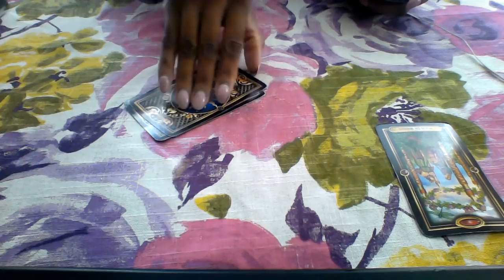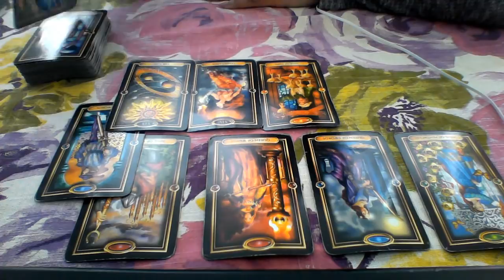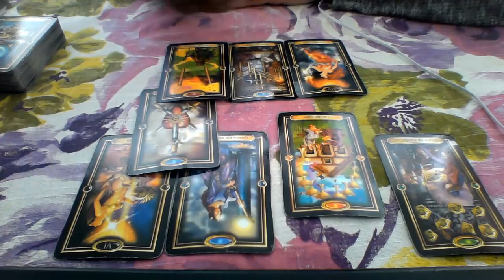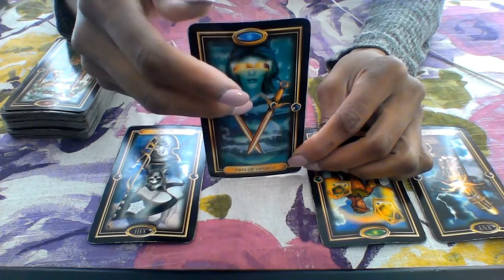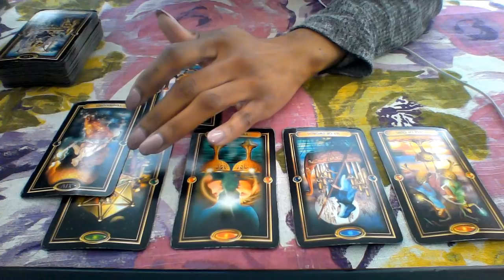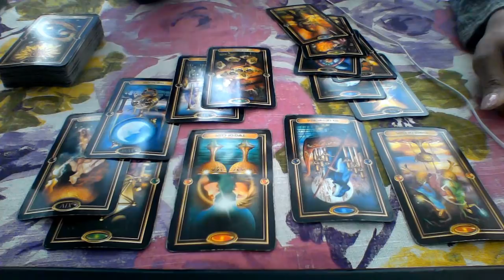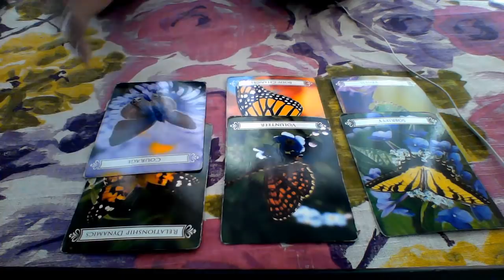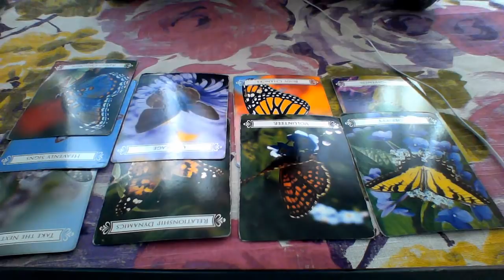CANCER MAR 2018 JUST LEAVE ALREADY IDC!